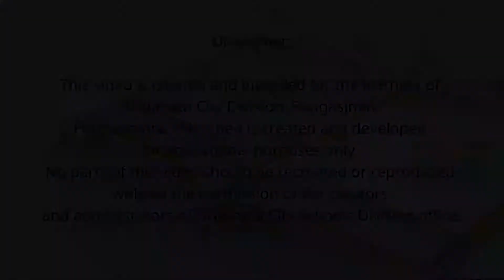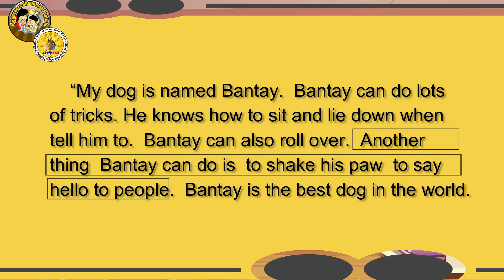EP1 - RC2: Getting the Main Idea for Elementary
A Reading Rescuer Channel of SDO Urdaneta City